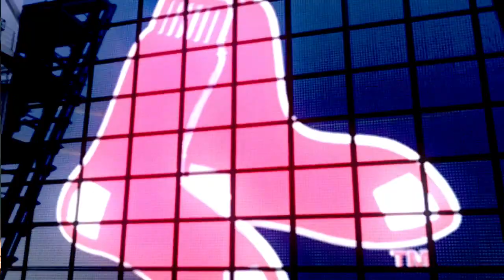MLB 17 The Show (PS4) (Boston Red Sox Season Mode) Game #76 - LAA @ BOS